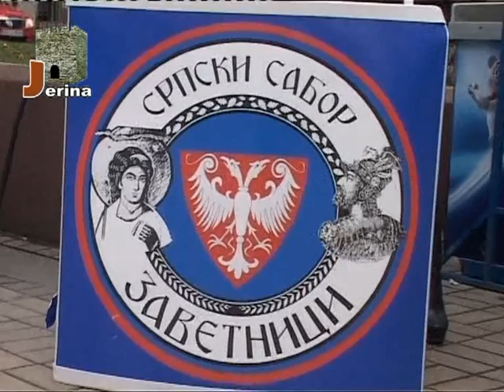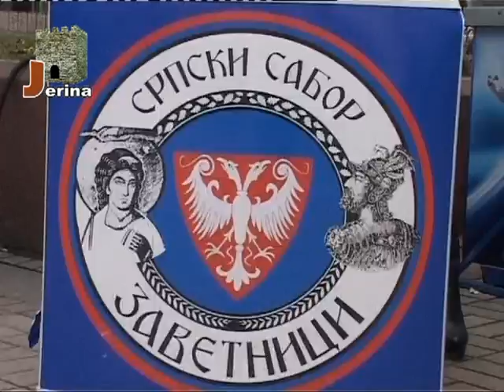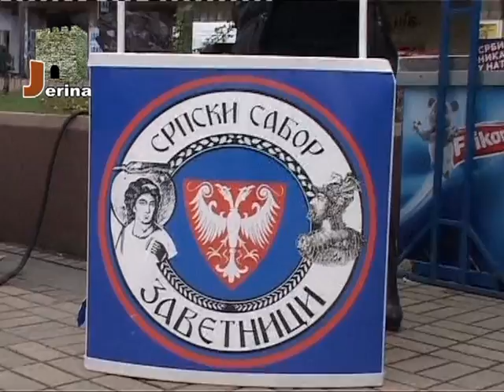Заветници Смедерево: Не желимо да наша деца гину за интересе НАТО пакта!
На стотине прикупљених потписа, велики одзив и подршка Смедереваца, нови чланови и активисти дали су данас свој допринос у потписивању петиције поводом кампање “СРБИЈА НИКАДА У НАТО!”.
У изјави за ТВ Јерина председник Градског одобора, Анета Ерчић истакла је: “У оквиру кампање “Србија никада у НАТО!” коју је Српски сабор Заветници покренуо 24. марта Градски одбор Смедерево прикључио се и покренуо прикупљање потписа против уласка Србије у НАТО пакт. “